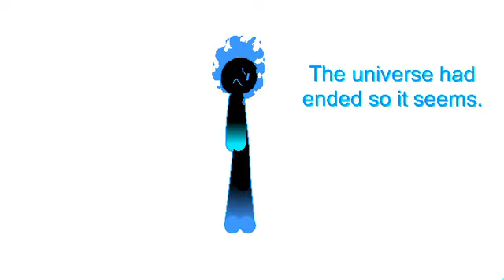Bluemask VS Ikaru - Space battle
funni space battle